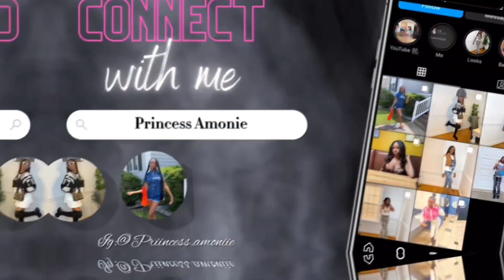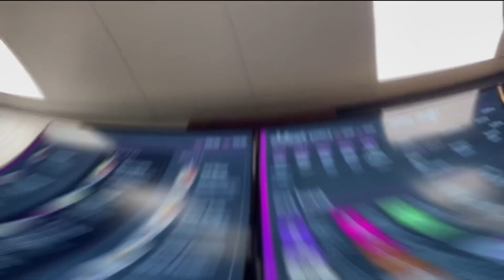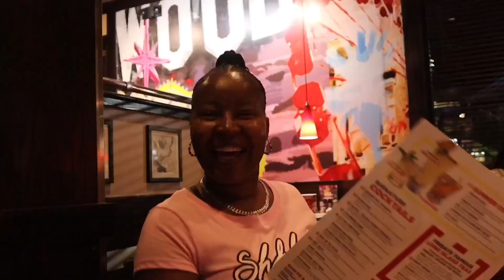COLLECTIVE VLOG | ACAI BOWL, OTE, NEW NAILS, GRWM AND FAIR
FAQ 💭
Age ? 15
What camera i use ? Canon m50
What app i use for my thumbnail ? Canva